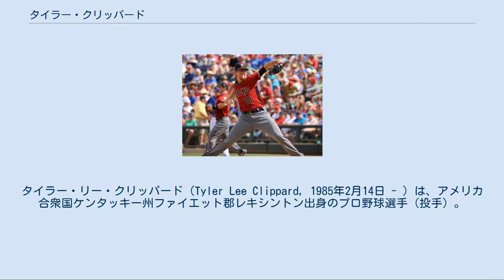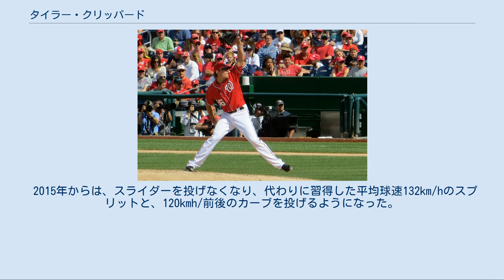タイラー・クリッパード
タイラー・リー・クリッパード（Tyler Lee Clippard, 1985年2月14日 - ）は、アメリカ合衆国ケンタッキー州ファイエット郡レキシントン出身のプロ野球選手（投手）。
右投右打。
現在は、フリーエージェント（FA）。
 愛称は「ザ・ヤンキー・クリッパード」。
これはニューヨーク・ヤンキースで活躍した往年の名選手ジョー・ディマジオの愛称「ヤンキー・クリッパー」と、本人の苗字に因んで付けられた。
尚、ヤンキース以外では「クリップ」と呼ばれる。
 2003年のMLBドラフト9巡目（全体274位）でニューヨーク・ヤンキースから指名され、プロ入り。
 2006年まではヤンキースのマイナー組織でプレーし、9回あたりの平均成績は7.5安打、2四球、10奪三振という内容だった。
AA級トレントン・サンダー時代の2006年にはフランチャイズ初となるノーヒットノーランを達成した。
 2007年5月20日にメジャー初昇格し、同日のニューヨーク・メッツ戦で先発投手としてメジャーデビューを果たした。
初回に先頭打者のホセ・レイエスから三球三振を奪うなど、6回を投げ3安打1失点と好投し、この試合の第2打席ではスコット・ショーエンワイスからメジャー初安打となる右中間への二塁打を放った。
 ワシントン・ナショナルズ時代 （2014年5月18日） 2007年12月4日にジョナサン・アルバラデホとのトレードで、ワシントン・ナショナルズへ移籍した。
 2008年6月9日にオダリス・ペレスが15日間の故障者リスト入りしたことに伴ってナショナルズでの初登板を果たした。
 2009年からは、リリーフで好成績を残すようになる。
 2010年は、チーム最多の78試合に登板し、全てリリーフで11勝を挙げた。
 2011年は、MLB最多の38ホールドを記録した。
オールスターにも初選出された。
 2012年は、ドリュー・ストーレンが故障で出遅れ、代役のヘンリー・ロドリゲスも不振に陥ると、クローザーに指名された。
6月には12試合に登板し、無失点で10セーブを挙げ、DHL デリバリー・マン・オブ・ザ・イヤーを受賞。
9月の終盤にストーレンがクローザーに復帰するまでに、32セーブを記録した。
チーム最多の74試合に登板した。
 2013年は、2年連続でチーム最多となる72試合に登板し、リーグ最多の33ホールドを記録した。
 2014年2月10日にナショナルズと587万5000ドルの1年契約に合意した。
前半戦43試合で6勝2敗3セーブ、19ホールド、防御率2.03の成績を残し、7月13日にオールスターに選出された。
この年は、3年連続でチーム最多となる75試合に登板して7勝4敗1セーブ、防御率2.18、2年連続で3度目となるリーグ最多の40ホールド（ナショナルリーグタイ記録）を記録した。
 2015年1月14日にユネル・エスコバーとのトレードで、オークランド・アスレチックスへ移籍した。
2月11日に830万ドルの1年契約を結んだ。
ここではクローザーとして投げ、移籍するまでに37試合の登板で1勝3敗17セーブ・防御率2.79・WHIP1.19という好成績を記録した。
 ニューヨーク・メッツ時代 （2015年8月10日） 2015年7月27日にケイシー・マイスナー+金銭のトレードで、地区首位のメッツへ移籍した。
メッツでは32試合にリリーフ登板し、4勝1敗2セーブ、防御率3.06、WHIP1.05という成績で、相変わらずの安定感を発揮した。
アスレチックスとの通算では69試合の登板で、連続70試合登板以上は5シーズンでストップしたものの5勝4敗19セーブ・防御率2.92・WHIP1.13という好成績を記録した。
同年11月2日にフリーエージェント(FA)となった。
 アリゾナ・ダイヤモンドバックス時代 （2016年3月11日） 2016年2月8日にアリゾナ・ダイヤモンドバックスと2年1225万ドルで契約を結んだ。
ダイヤモンドバックスでは40試合に登板したが、過去の実績と比すれば実力と乖離したピッチングに終わり、防御率4.30、FIP4.32に留まった。
 201...